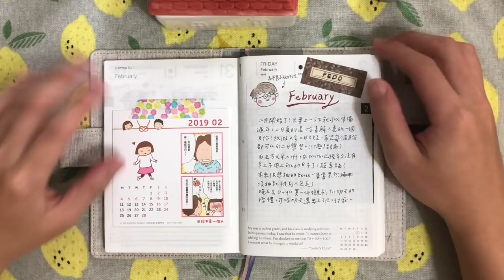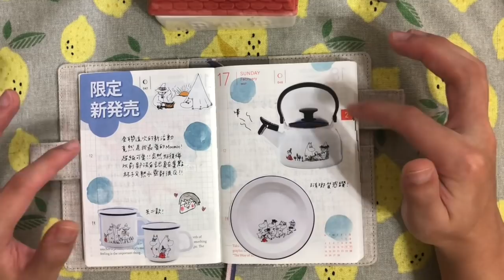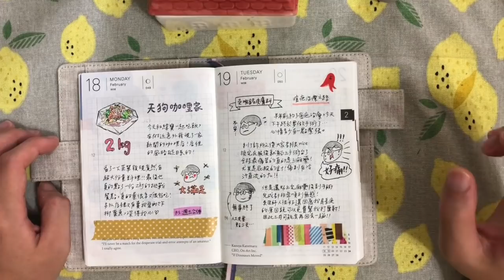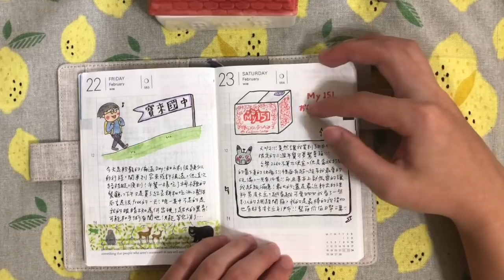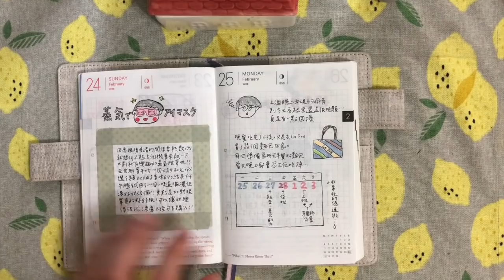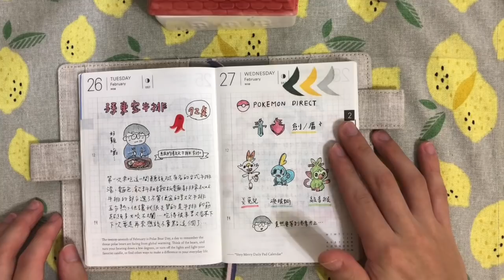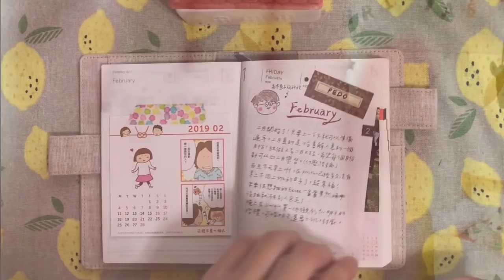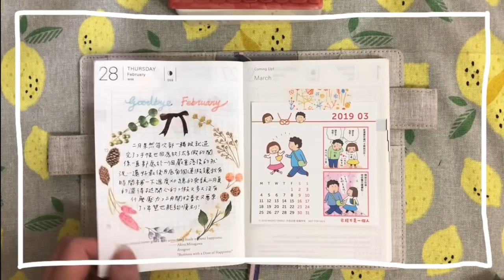【手帳日記】#11 二月手帳回顧！跟大家分享一下近況！2019 February Flip Through/ほぼ日手帳/Hobonichi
二月真的一轉眼就不見了！！！嚇死！！
手帳這麼久沒拍都是因為一直拖拖拉拉的啦哈哈哈哈哈
我是劉澤啦
頻道主要以生活分享、DIY、手帳等等為主！
本職是一位小小牙醫。
【使用的手帳】
ほぼ日手帳Hobonichi 尺寸A6

enix819